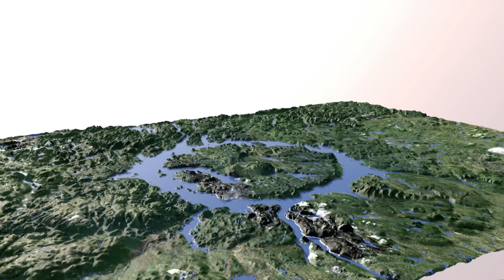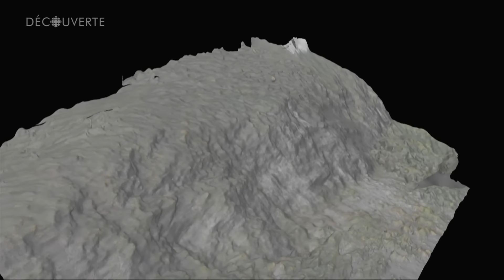Dans les profondeurs de l'oeil du Québec | Découverte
Il y a 214 millions d'années, une météorite a percuté la Terre de plein fouet. La trace laissée par l'impact est aujourd'hui un site unique, surnommé « l'œil du Québec », au cœur de la Manicouagan.

Dans le cadre du projet Manicouagan, un groupe pluridisciplinaire part explorer la région et y récolter une multitude de données environnementales. Les données, destinées aux scientifiques et artistes, visent à mieux comprendre les particularités de l'écosystème de l'œil du Québec et à
mettre celui-ci en valeur.

0:00 - Introduction
0:23 - Reportage

Reportage diffusé le 27 février 2022
Journaliste : Philippe Robitaille-Grou
Réalisateur : Behzad Adib